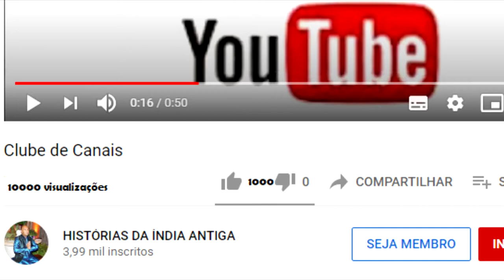RAMAYANA 31 HANUMAN LEVA NOTÍCIA DE SITA A RAMA